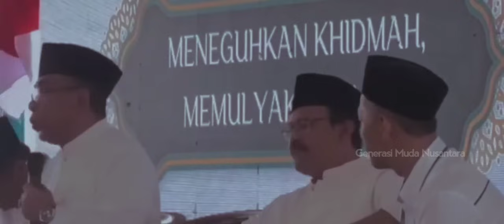Duh.‼️Gus Yahya Jelaskan Arah Dukungan NU Di Pilpres 2024! isinya bikin ketar ketir Cak imin ...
Kemana arah dukungan NU di Pilpres 2024?

Ketua Umum PBNU KH Yahya Cholil Staquf - Gus Yahya Jelaskan Arah Dukungan NU Di Pilpres 2024! Begini isinya ...

Semoga bermanfaat 🙏

Untuk memperkaya Khazanah Gus Durian, Jika berkenan, silahkan sahabat simak juga;

✅️ Mahfud MD Kenang Kejatuhan Gus Dur~

Mahfud MD: Gus, Masih ada Waktu ...
Gus Dur: Lebih baik tidak Jadi Presiden !!!

✅️ jika berkenan, silahkan sahabat simak juga WASIAT GUS DUR DAN KH HASYIM MUZADI 👇🏻

✅️ Gombalan KH D Zawawi Imron (Sastrawan Si Celurit Emas) bikin Gus Yaqut Meleleh 👇🏻

✅️ KAYAKNYA NGAWUR! TETAPI ENTAH BAGAIMANA SEMUA FATWA GUS DUR TERBUKTI 👇🏻

✅️ Juga soal ini 👇🏻